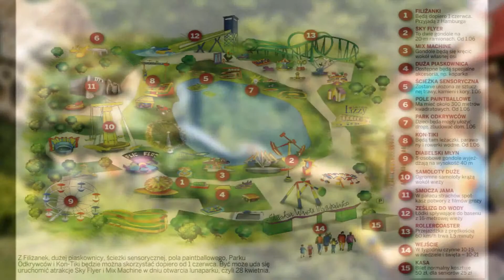Chorzów moje miasto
Film przygotowany do projektu w ramach schoolinku